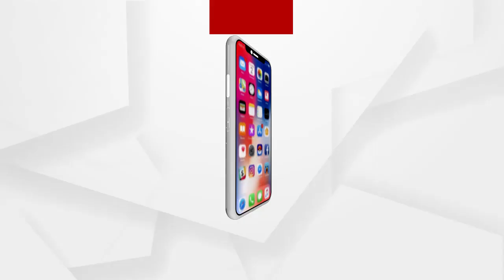ମୋ ପୁଅ ନିର୍ଦ୍ଦୋଷ.....ମୋ ପୁଅକୁ ଫସାଇଦେଇଛନ୍ତି ଅରୁଣ ବୋଥ୍ରା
ପରୀ ହତ୍ୟା ମାମଲାରେ କାହିଁକି ସରକାରଙ୍କ ସିବିଆଇକୁ ଡର । ଏସଆଇଟିର ତଦନ୍ତକୁ ନେଇ ସାଧାରଣରେ ପ୍ରଶ୍ନ ଉଠିଛି । ଆଉ ଏପରିସ୍ଥିତିରେ ଗିରଫ ନାବାଳକର ମା ଦେଇଥିବା ଚାଞ୍ଚଲ୍ୟକର ବୟାନ୍ ଏବେ ରାଜ୍ୟ ସରକାରଙ୍କୁ ଅଡୁଆରେ ପକାଇଛି । ଆଉ ବିବାଦକୁ ଆସିଛନ୍ତି ଖୋଦ୍ ମନ୍ତ୍ରୀ ଅରୁଣ ସାହୁ ଓ ତାଙ୍କର ସହଯୋଗୀ ବାବୁଲି ନାୟକ.